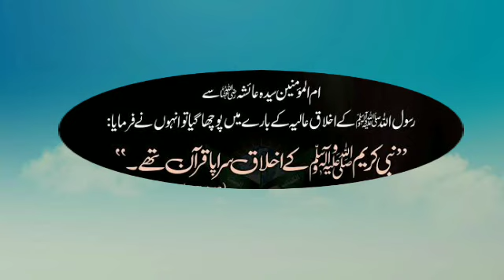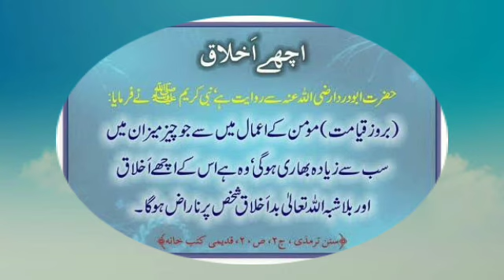pyare nabi ka farman